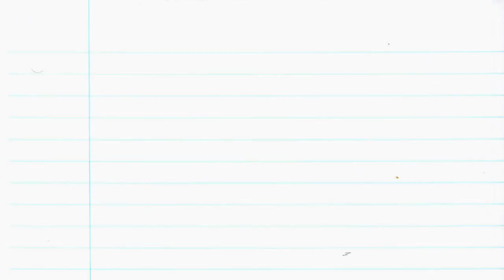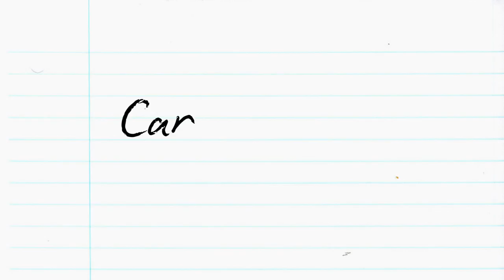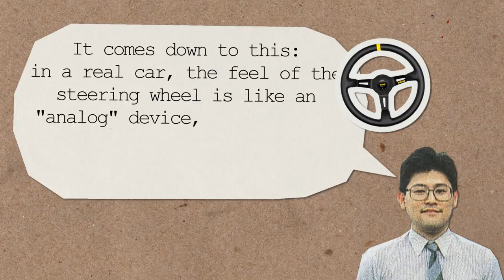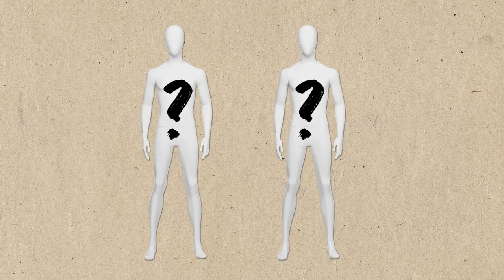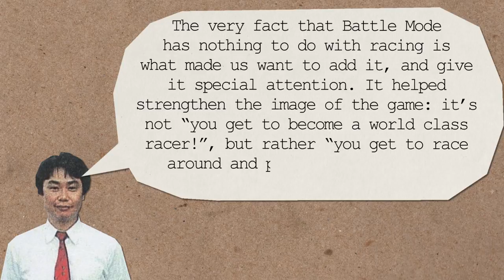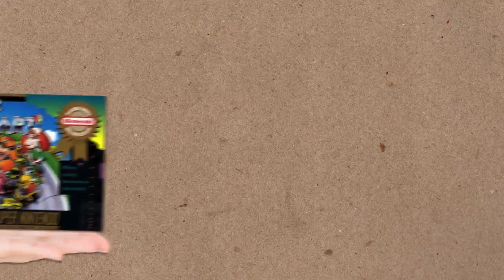How Super Mario Kart was Created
In the world of the local multiplayer game, one champion reigns over the rest - Mario Kart. So in this video we'll be taking a look back at the development history of the Nintendo's first entry in the series, Super Mario Kart.

UPDATE:
Reddit user EMI_Black_Ace explained the performance issues of a 2 player F-Zero in some more detail:
"The primary key here was they wanted to make a Mode 7 racer two players, but the hardware only supported a single Mode 7 tile to be loaded into memory at a time. F-Zero's huge tracks took several tiles and could only work in single player because it switched tiles through the tracks. To make it multiplayer, every track would have to be able to fit into a single tile so the hardware could handle it without murdering the framerate when the players were on different tiles."